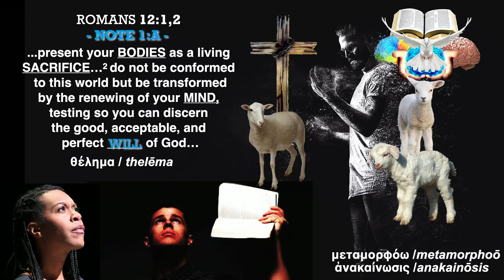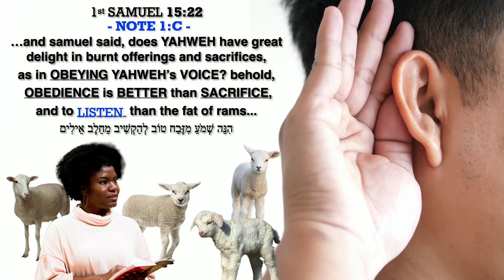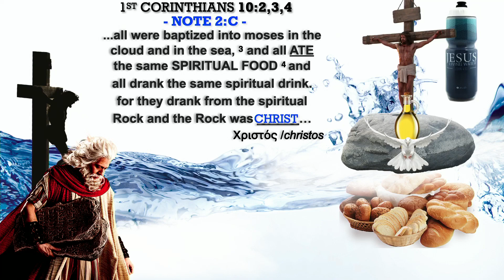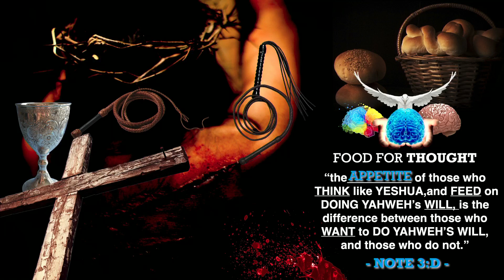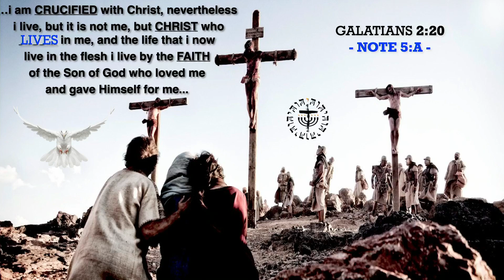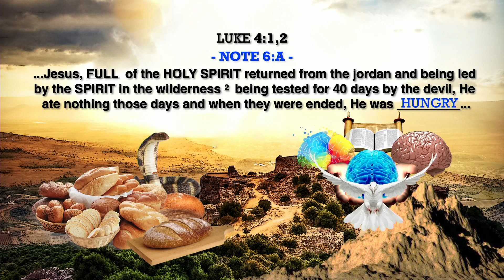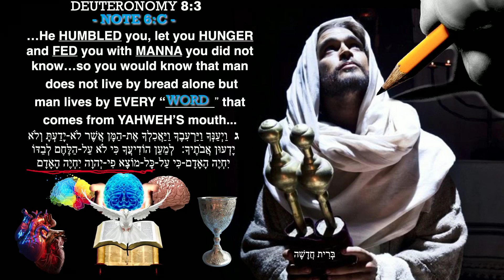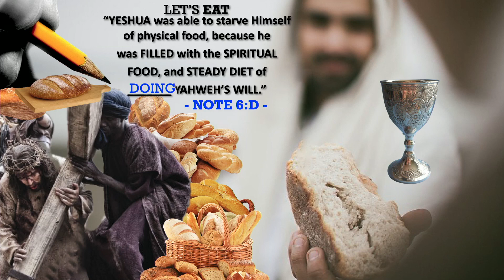1C22 LETSEAT 12 23 23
LETS EAT

1C22

12-23-23